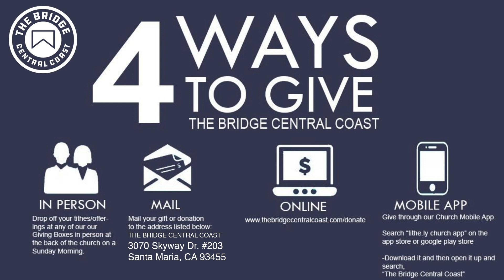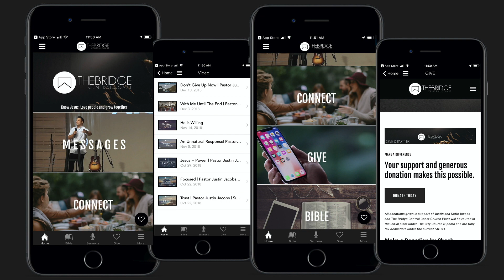He is Calling You | Pastor Carmelo Hernandez | Sunday Sermon | 2-14-21 | Matthew 14:22-33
Join us this week at The Bridge Central Coast as we ordain Pastor Carmelo Hernandez as Youth Pastor of The Bridge and as Pastor Carmelo preaches a powerful message reminding each and every one of us that He (Jesus) is calling you!  Jesus doesn't call the qualified, He qualifies the called!  You don't want to miss this powerful message from Pastor Carmelo.